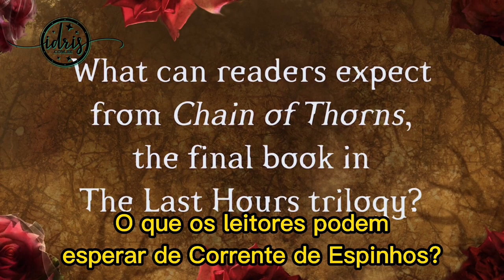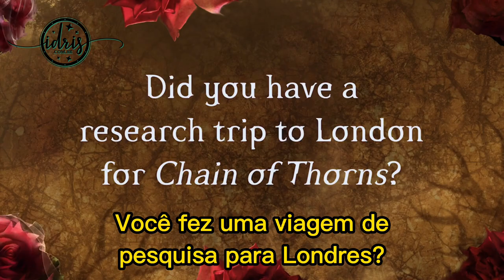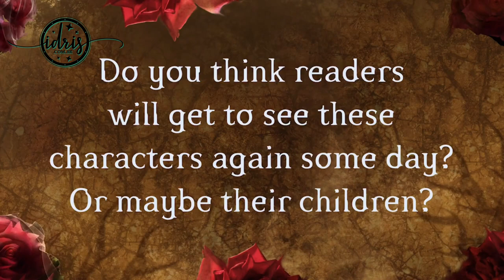[LEGENDADO] Cassie responde sobre "Corrente de Espinhos"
Cassie respondeu perguntas sobre "Corrente de Espinhos". Confira o vídeo traduzido pela nossa equipe.

Para comprar a sua cópia de "Chain of Thorns" que será lançado dia 31 de janeiro, em inglês, basta vir

Para comprar a sua cópia de "Corrente de Espinhos" que está previsto para o dia 6 de março em português, basta vir